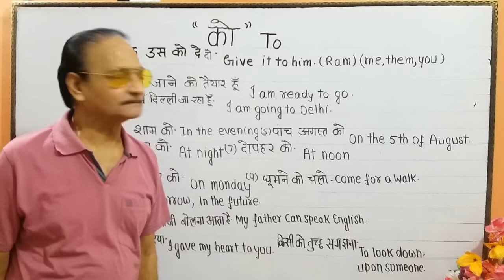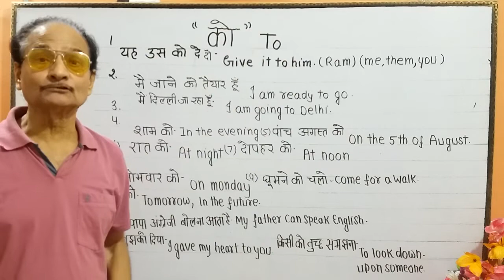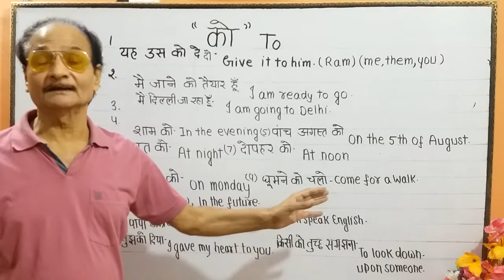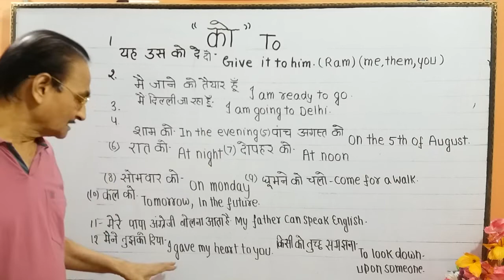"को" word of the day.